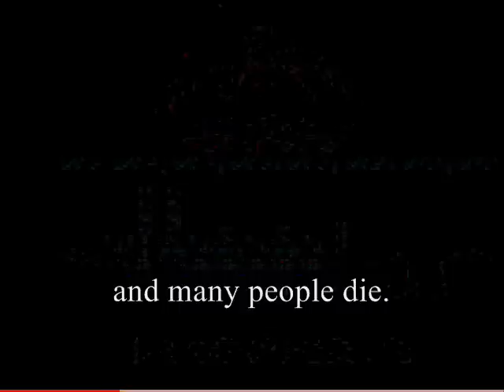Kage Intro Japanese(English Subs)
These are the English Subtitles to the Japanese version of Shadow of the Ninja. I was expecting them to be different in the English version.
The release dates of this game are
NES
JP August 10, 1990
NA December 1990

About this game:
Shadow of the Ninja​ (闇の仕事人 KAGE, Yami no Shigotonin KAGE,? "Kage: The Dark Professionals") is a futuristic ninja-themed side-scrolling action game by Natsume for the Nintendo Entertainment System originally released in Japan in 1990 and in North America. European game was released in 1991. The PAL version was published by Taito under the title Blue Shadow.